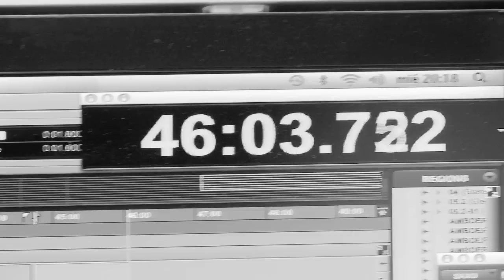Jose Carra | El Camino. New Album Teaser